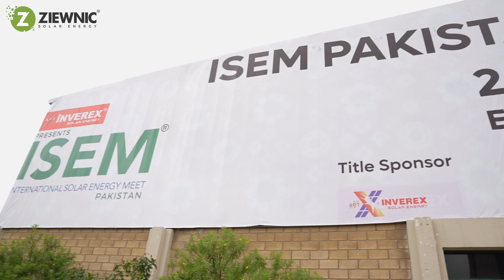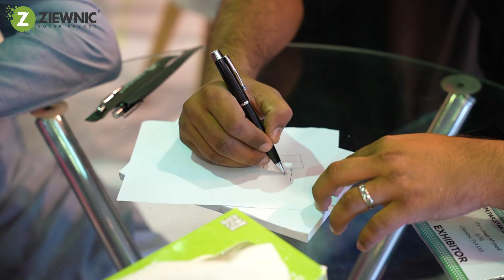Thank you, Karachi, for an incredible event! 🌟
The Karachi Expo Center buzzed with excitement as we engaged in enlightening discussions about the latest in solar technology. Relive the highlights and see our team in action in this event video.
Your interest and enthusiasm were overwhelming – together, we're driving towards a greener future!